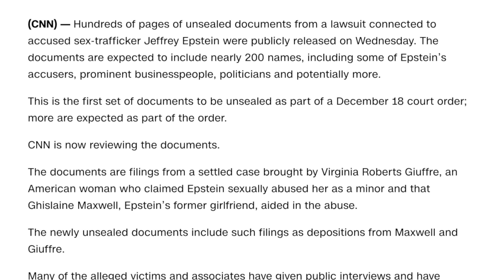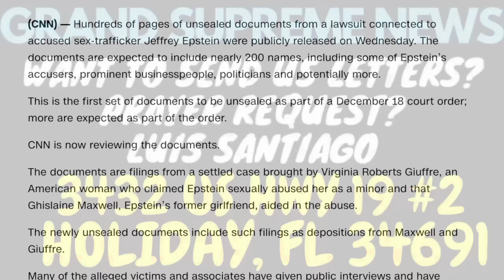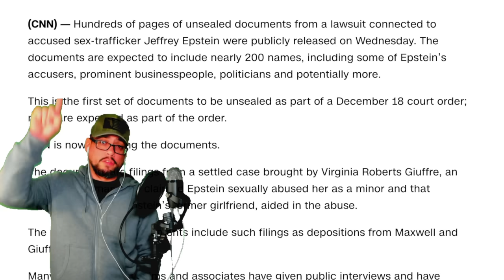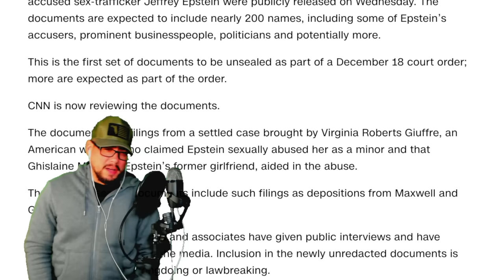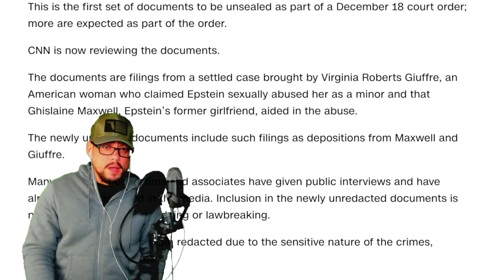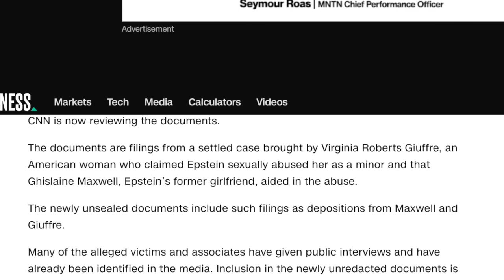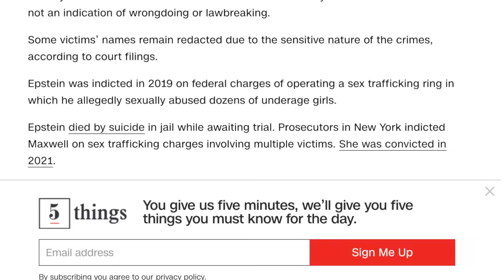BREAKING: THE WORLD WILL LOOK COMPLETELY DIFFERENT FROM TOMORROW